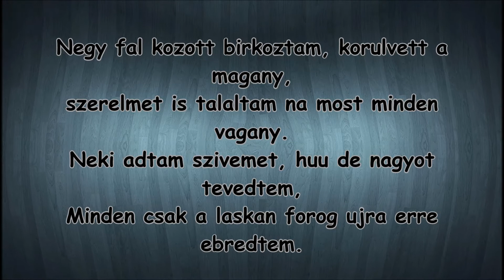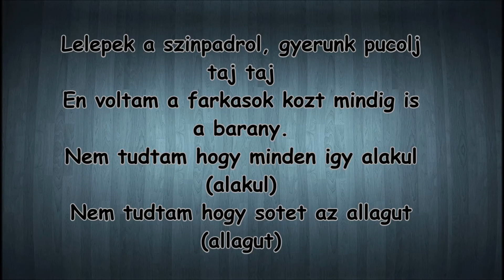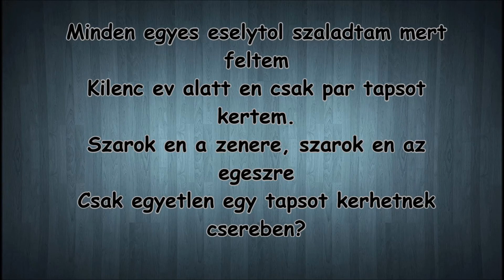LuNix-Csak Egy Taps | Official Lyric Video